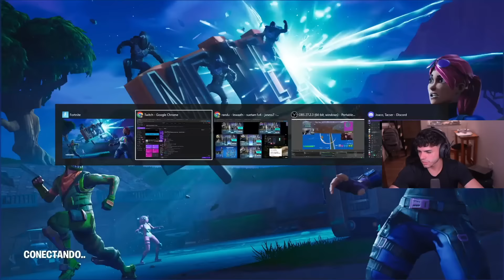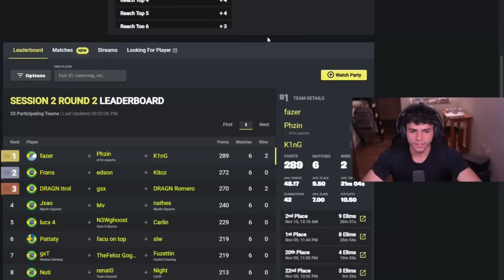K1NG FAZER PHZIN TOP 1 EN LA FINAL CASH CUP TRIO🏆